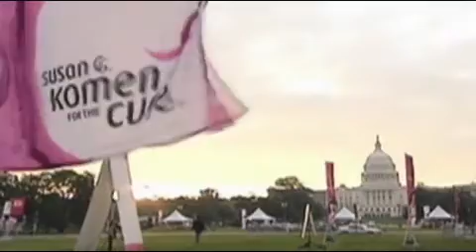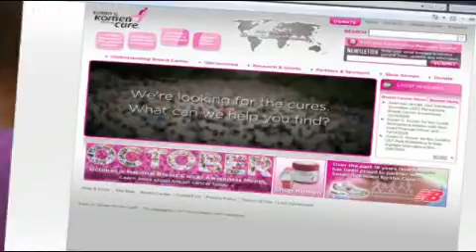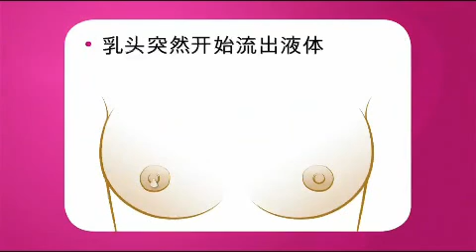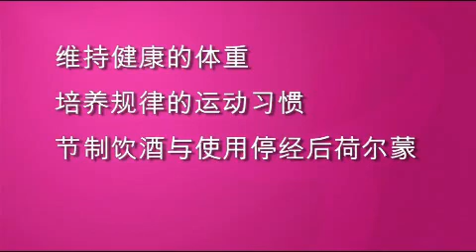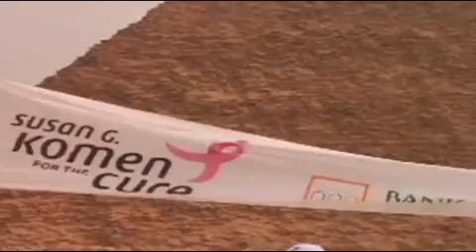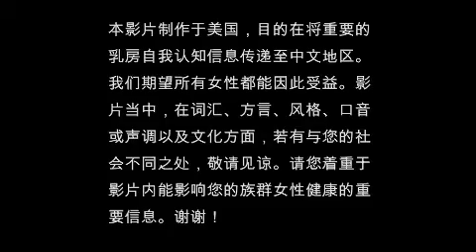Your Guide to Breast Self-Awareness (USS Simplified, no subtitles)